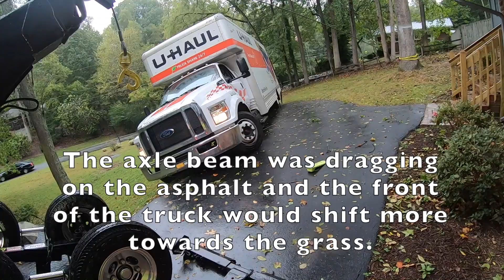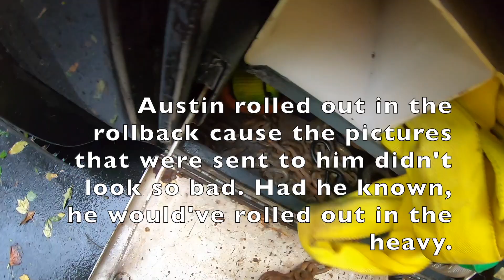WINCH OUT DURING HURRICANE IAN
Do not attempt any of these techniques unless you are an experienced Tow Truck Operator and/or Auto Mechanic. Utilize all necessary safety precautions when employing these techniques. The producer of this video assumes no responsibility or liability for the misuse of this information with respect to property damage and/or personal injury of any kind. This disclaimer applies to every and any video produced and published by TowMan127 Checkout more of my videos.